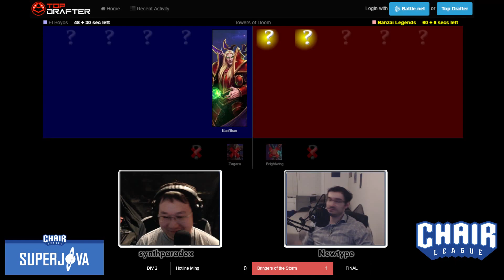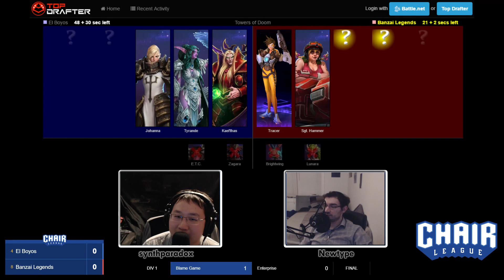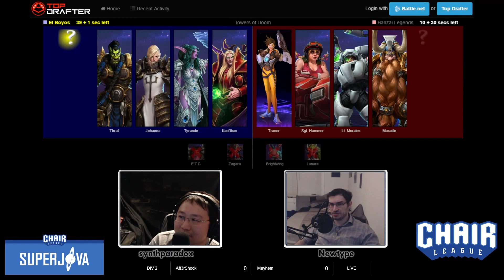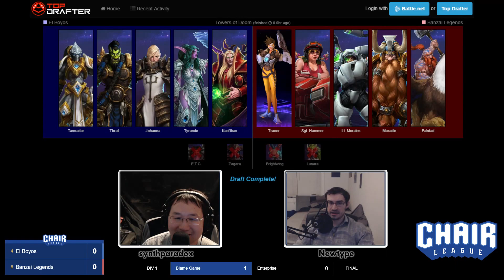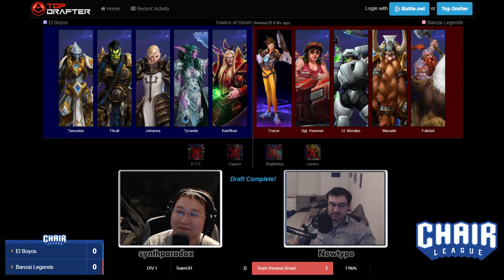Chair League: El Boyos vs Banzai Legends [5/11/2016]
Chair League season 2 week 5 division 3 match between El Boyos and Banzai Legends.